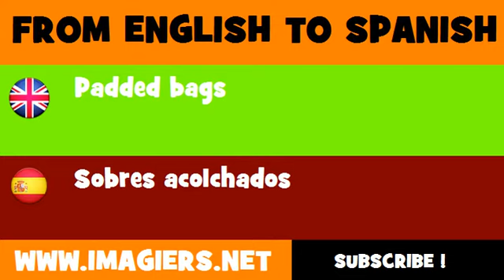ESPAÑOL = INGLÉS = Sobres acolchados